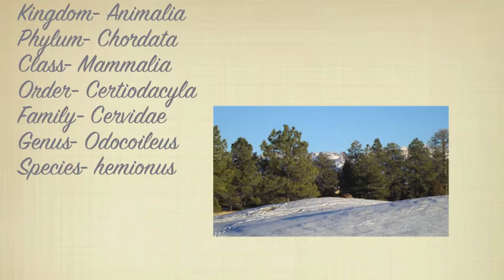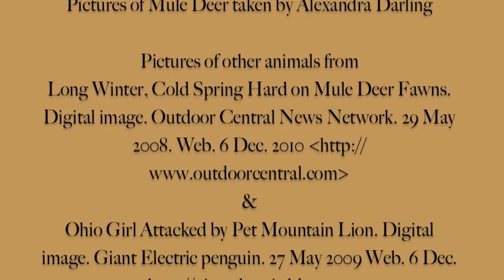Mule Deer Species and Conservation